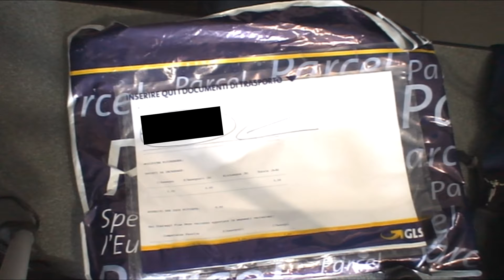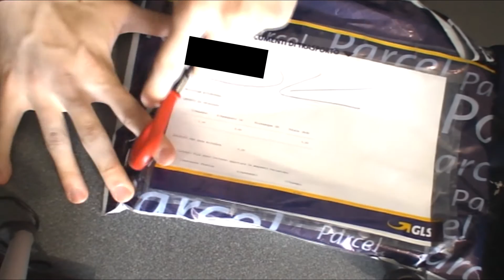unboxing - MUDDLER PESTELLO DENTATO 21 cm